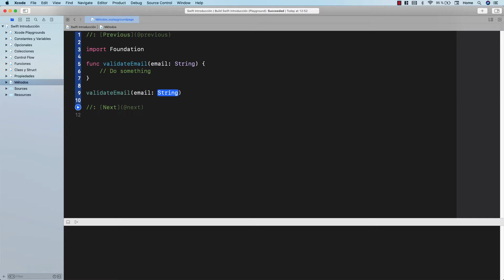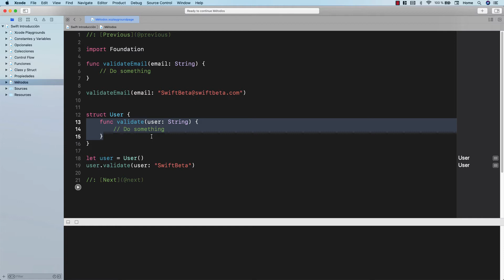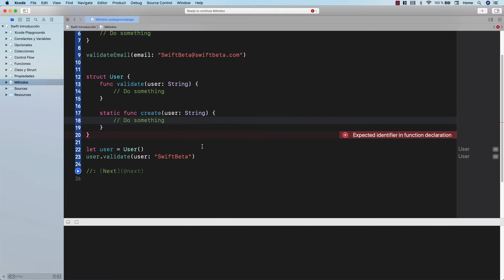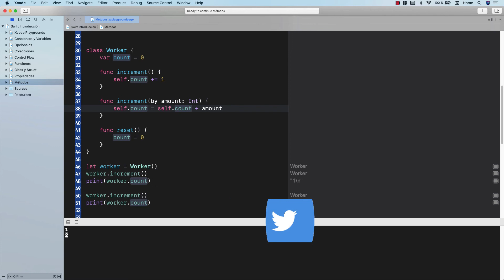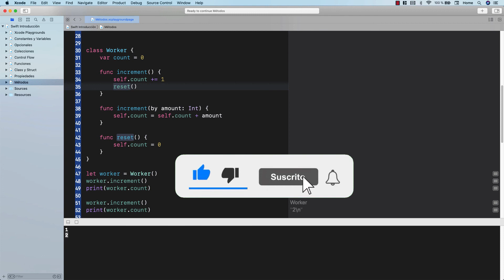SWIFT: Curso Swift para PRINCIPIANTES ¿Qué son los MÉTODOS en SWIFT? #9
En el video de hoy hablamos sobre los MÉTODOS en SWIFT. Las funciones y los métodos son exactamente lo mismo a nivel de sintaxis. La diferencia es que los métodos existen dentro de los tipos.

⏱ ÍNDICE
0:00 - Introducción
0:25 - Funciones Libres
0:52 - Métodos de instancia
1:49 - Métodos de tipo
2:45 - ¿Qué es self?